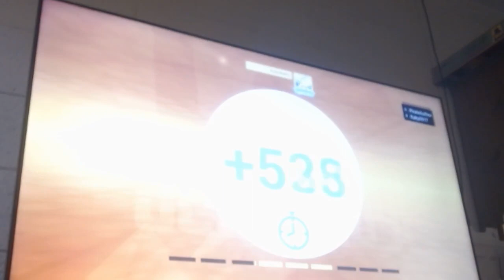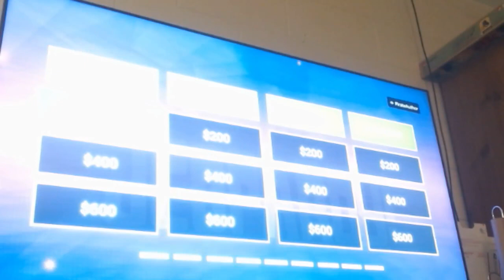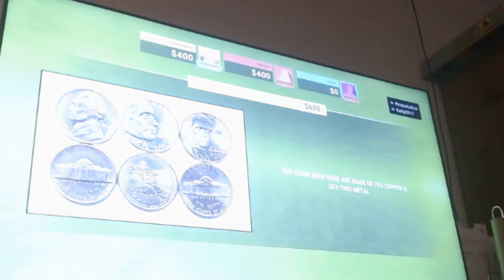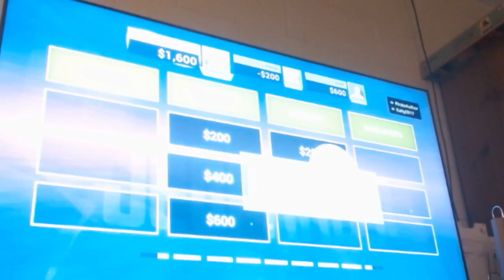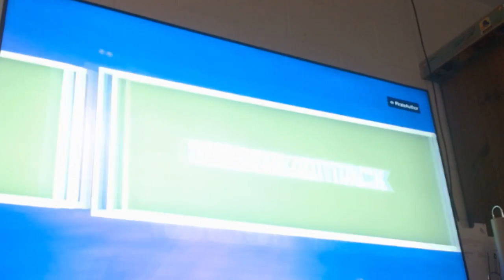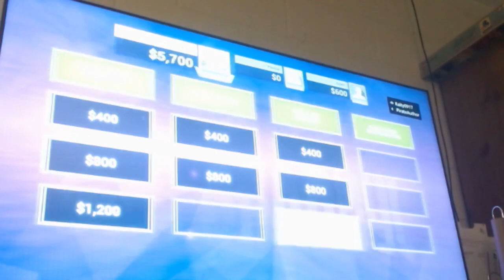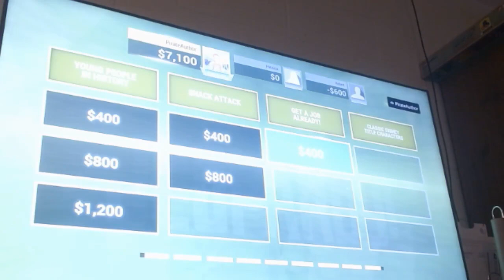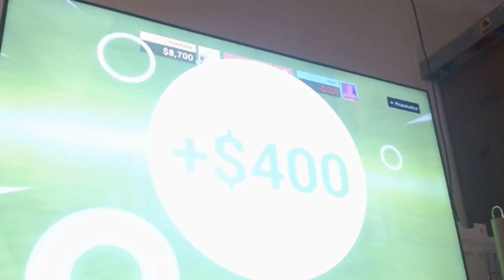Jeopardy June 17 2023